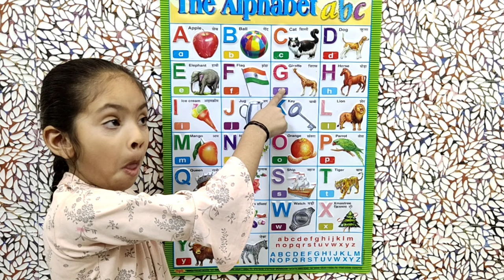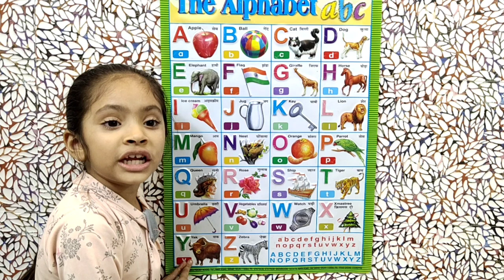a for apple b for ball c for cat, abcd, alphabets, phonics song, abcde, अ से अनार, english part-569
@PariIshikaVlogs a for apple b for ball c for cat, abcd, alphabets, phonics song, abcde, अ से अनार, english part-382

Your query
a for apple
abcdefg
English alphabet
abcd cartoon
a for apple bi for boy
alphabet songs
a for apple a for ant
nursery rhymes
abcd rhymes
abcd alphabet
abcd

abcd varnamala
abcd varnamala
english varnamala
english alphabet
A for apple
kids alphabet
alphabet for kids
abc song
a for apple b for ball c for
alphabet song
apple apple
abcd abcd

 एबीसीडी
वर्णमाला